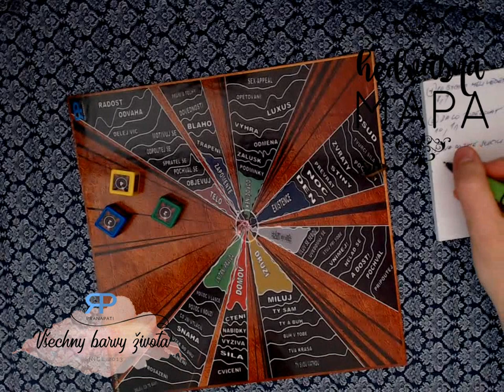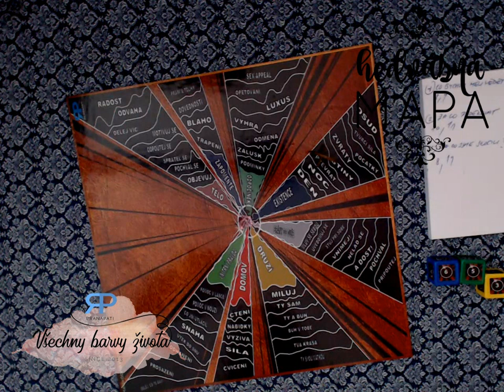Hedvábná mapa #3.3 - Otázky a odpovědi z deskové stolní hry (NADČASOVÝ VÝKLAD)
Namasté. Rád bych s vámi strávil trochu času při stolní deskové hře Hedvábná mapa. Vnímám tento pořad jako takové ohlédnutí za uplynulým týdnem a poděkování za jeho energie.